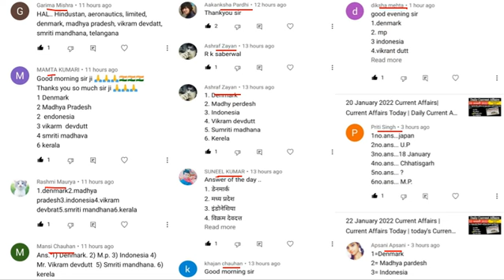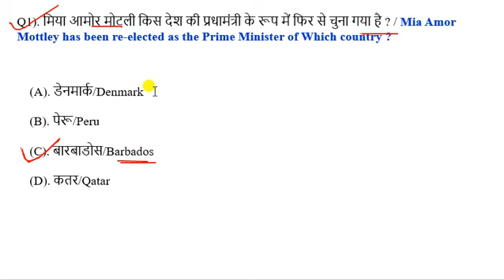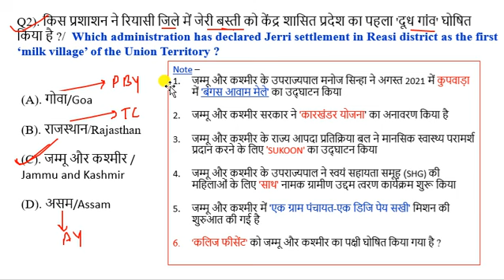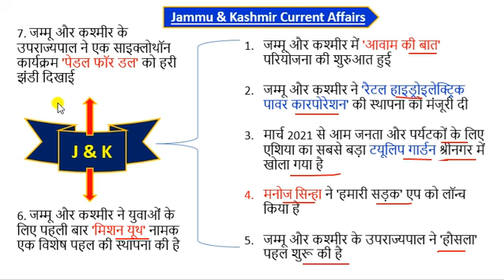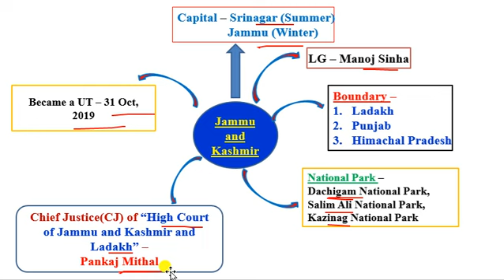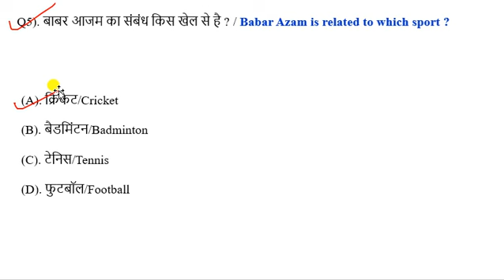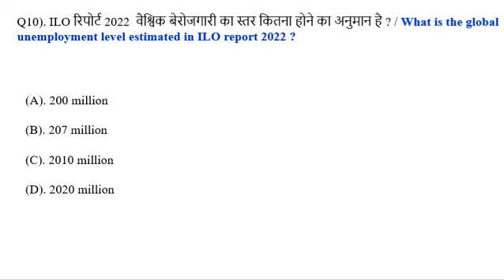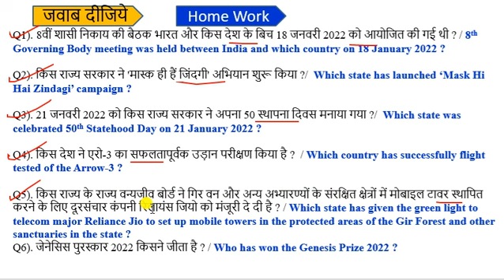23 January 2022 Current Affairs | Current Affairs Today | today's Current Affairs | next exam 23 Jan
next exam
current affair today | 23 January 2022 current affairs | current affairs in hindi
exampur current affairs today
next exam 23 January 2022 current affairs
23 January 2022 current affairs exampur
aaj ka current affairs
23 January 2022 Current Affair

23 January 2022 current affairs today
23 January 2022 ka current affair
current affair 23 Jan 2022
next exam 23 January 2022 current affair
23 January 2022 ca by next exam

current affairs
next exam 23 January 2022
23 January 2022 next exam current affairs
strategy for next exam 2022
23 January 2022 ka current affairs
23 January 2022 ka current affairs
2021 current affairs
most important daily current affair 2022
current affairs by 23 January 2022
23 January 2022 current affairs
23 January 2022 ca by next exam
today 23 Jan  current affairs
recent current affairs 2021
today 23 Jan current affairs 2021
23 Jan ca by utkarsh classess
23 Jan current affairs by utkarsh classes

23 Jan 2022 Current Affair
23 Jan 2022 Current Affairs

23 Jan Current Affairs in Hindi

next exam 23 Jan current affair
utkarsh classes 23 Jan ca

next exam
next exam current affairs 23 January 2022
23 Jan 2022 current affairs
23 Jan 2022 next exam
23 Jan 2022 ka current affairs
23 Jan  ka current affairs

23 Jan ka current affair
crack exam 23 Jan 2022
23 Jan current affairs in hindi
23 January ka current affairs
23 January current affairs
23 Jan 2022